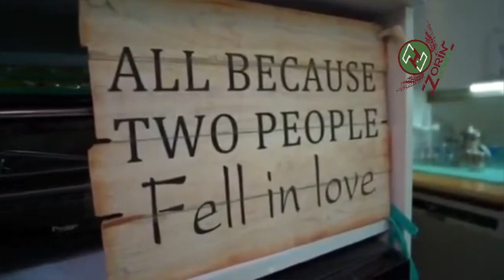Fusion Homes property: "Luxurious 3BHK + Store and Pooja Room, 1635 sq.ft, Ready to Move! ₹1.15 Cr.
Fusion Homes Society offers a luxurious living experience with this exquisite 3BHK apartment, complete with a dedicated store and a serene pooja room. Spanning an expansive 1635 sq.ft on the 13th floor, this residence provides a captivating view, complemented by the lush greenery of the surrounding park and the inviting allure of the pool.

Immerse yourself in the modern lifestyle this apartment promises, with a harmonious blend of comfort and elegance. The contemporary architecture seamlessly integrates with the environment, offering an aesthetically pleasing and functional living space.

The property is competitively priced at 1.15 Crore, reflecting the high demand for such prime real estate. Being ready to move in, it eliminates the wait, allowing you to step into your new home immediately. The flats are freshly constructed, ensuring a pristine and untouched atmosphere, ready for your personal touch.

The interior of these luxury flats boasts premium finishes, emphasizing both style and functionality. Experience the epitome of opulence with thoughtfully designed spaces that showcase a commitment to quality living.

3bhk flat in ghaziabad
3 bhk flat in ghaziabad
3bhk flat sale in ghaziabad
3 bhk flat in indirapuram ghaziabad
3 bhk flat in vasundhara ghaziabad
3 bhk flat in vaishali ghaziabad
3 bhk flat in govindpuram ghaziabad
3 bhk in ghaziabad fully furnished flat in ghaziabad flats in ghaziabad for sale
3 bhk builder floor in indirapuram
3 bhk flat in raj nagar extension ghaziabad
3 bhk flat in ankur vihar flats in ankur vihar ghaziabad
3 bhk society flats in indirapuram
3 bhk flat in rajendra nagar ghaziabad
3 bhk in vasundhara ghaziabad
3 bhk flats in vaishali ghaziabad
3 bhk flat in pratap vihar ghaziabad ready to move flats in

3 bhk in indirapuram
flats in raj nagar extension ghaziabad
2 bhk flat in vasundhara ghaziabad for sale wave city flats in ghaziabad 2 bhk in ghaziabad
2 bhk flats in ghaziabad
3 bhk builder floor in vikaspuri
5 bhk flat in ghaziabad low price flat in ghaziabad
3 bhk flat in ncr
3bhk flat sale in noida
3 bhk flat faridabad
3 bhk flat in vivek vihar delhi
3 bhk flats in indirapuram
3 bhk flats in ghaziabad
3 bhk flats in vaishali ghaziabad
3 bhk flats in indirapuram flats in ghaziabad for sale flat for sale in greater noida west 3 bhk flats in raj nagar extension fully furnished flat in ghaziabad ready to move flats in ghaziabad
3 bhk flat in Rajendra Nagar

Mahagun Mantra Luxury VILLAMENTS,4 bhk and 5 bhk size 2380 sqft to 3200 Sector-10 Noida Extension

dreamhome property experience.